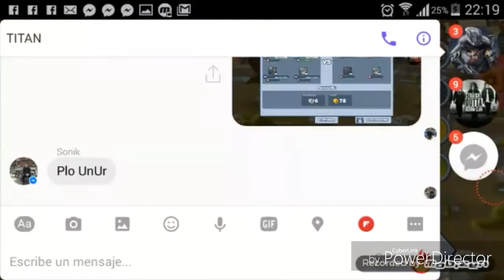Miscrits W.o.C:Bryan ToT vs TES x2, GTM x1, TKE x1